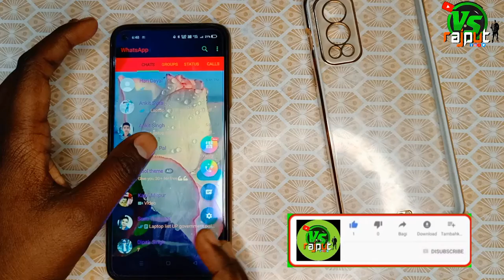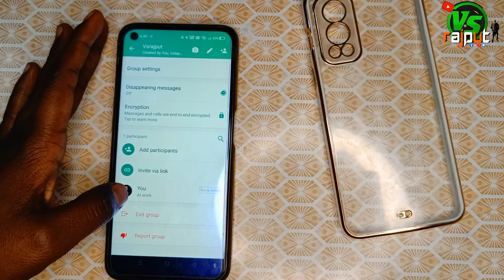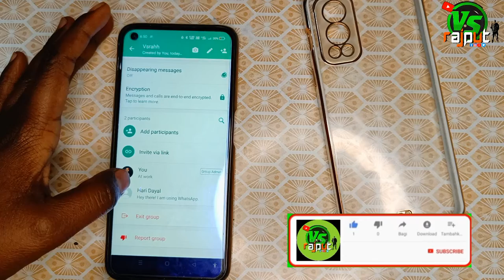How to chek any person block you on whatsapp // in hindi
■हेल्लो दोस्तों मेरा नाम VINAY RAJPOOT है और आपका बहुत बहुत स्वागत है मेरे YOUTUBE चैनल VS Rajput में अगर हमारी विडियो अच्छी लगे तो COMMENT करके जरूर बताये और VIDEO को LIKE भी करे दोस्तों मैं आपके लिए विडियो बड़ी मेहनत करके बनाता हूँ SUPPORT जरूर करे मेरे प्यारे दोस्तों● PLEASE SUPPORT ME